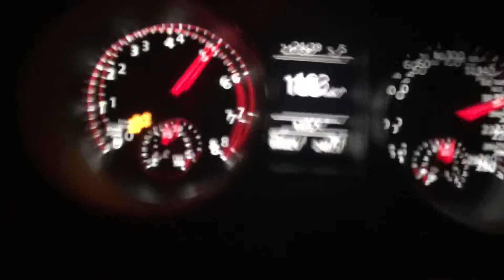APR Stage 3 Golf GTi GTX2867R Run3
APR 95 map with WMi